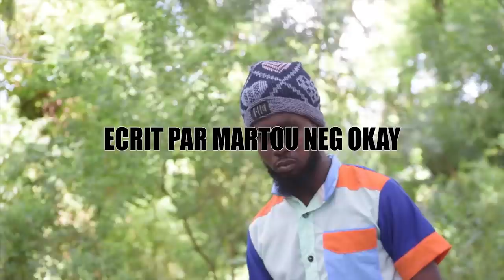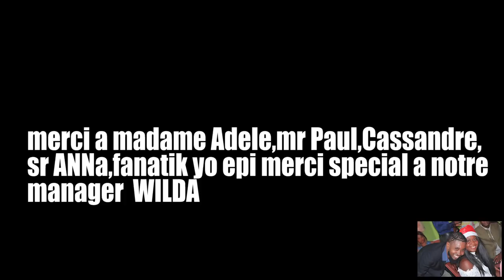je ne suis pas coupable(sezon2)#139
Mike/Angel/Jay/Angel/Skady